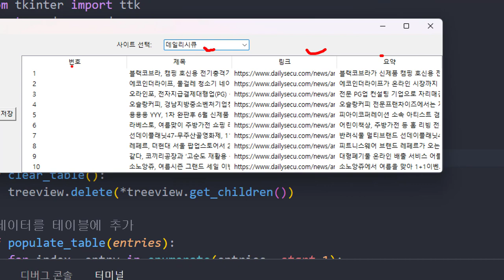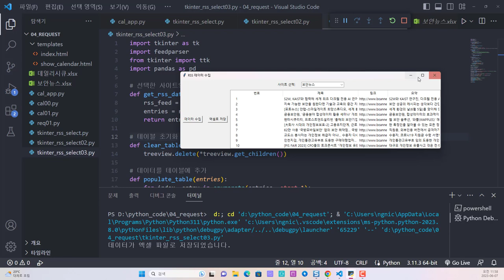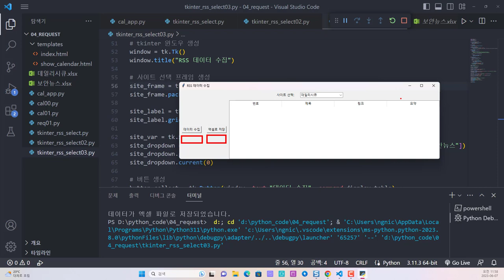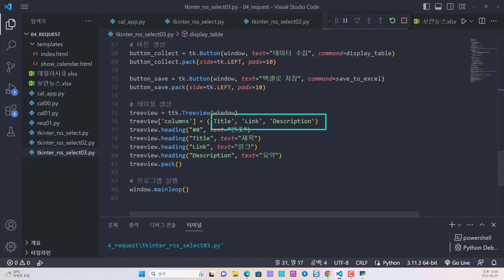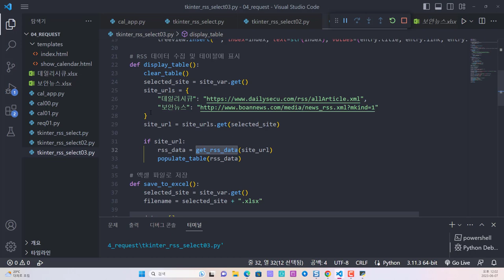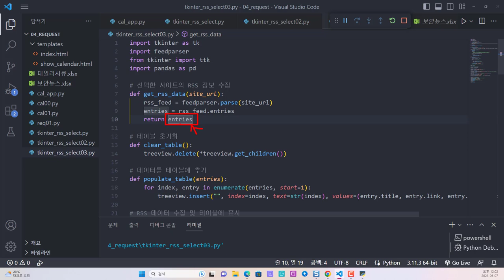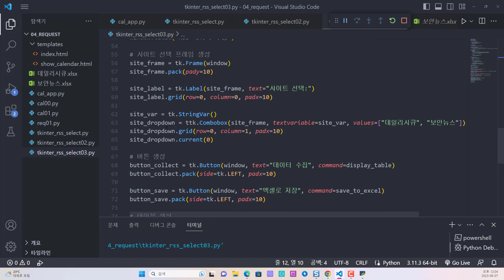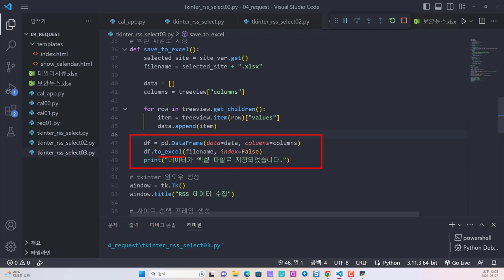파이썬 Tkinter GUI - RSS 정보 수집과 엑셀 파일로 저장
보안프로젝트에서 ) 제공하는 IT 강의입니다. 강의 주제는 "파이썬 Tkinter GUI - RSS 정보 수집과 엑셀 파일로 저장 python 파이썬자동화 " 입니다.

보안뉴스, 데일리시큐 등 RSS 주소 정보의 데이터를 자동으로 수집을 한 후에 원하는 데이터 포멧으로 자동 변환하는 프로그램 제작 사례입니다.